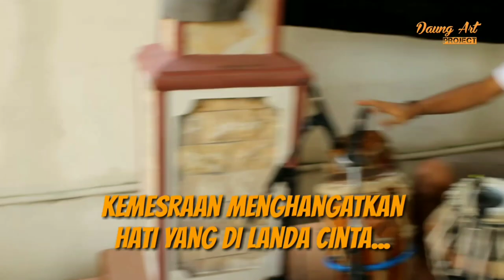Mawar putih - karaoke - lirik - koplo kendang mantulll MAS UJANG